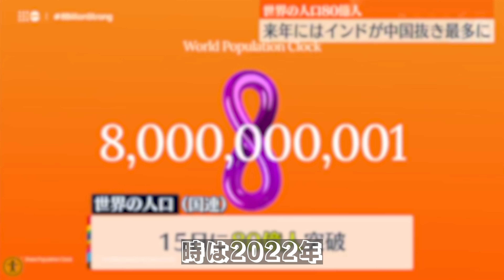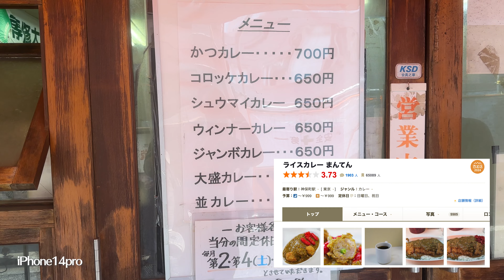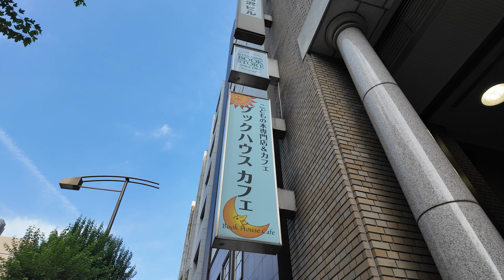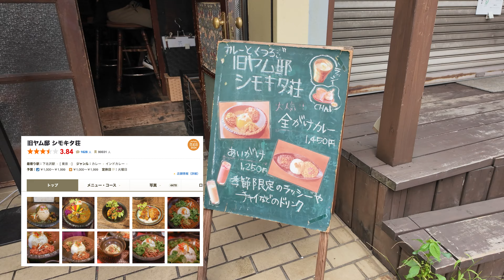【DJI Osmo Pocket 3】39歳1児の父、突然フリーランスになった1週間生活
【ファミリー】
夫 大久保たもつ(パンダ)
妻 ダコちゃん
子 つんつん